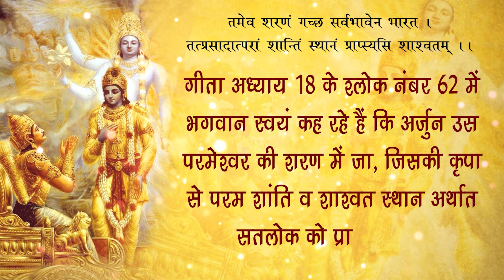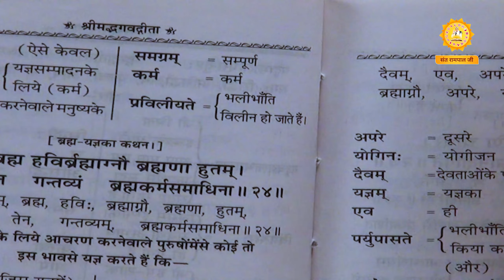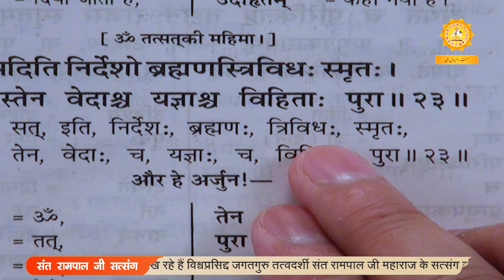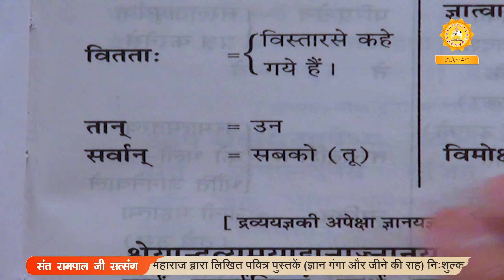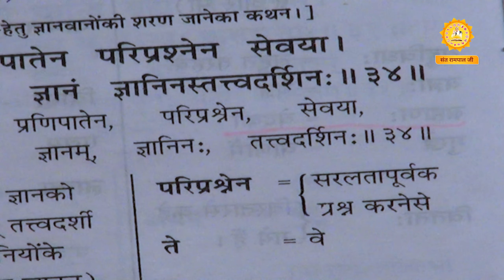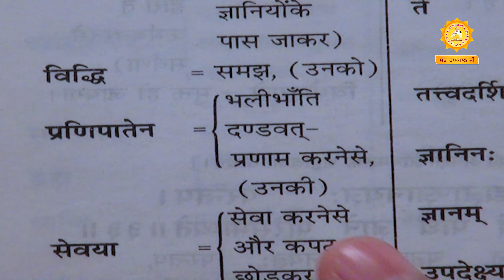Sant Rampal Ji's 2012 Satsangs | 27 to 29 October 2012 HD | Episode - 08 | SATLOK ASHRAM